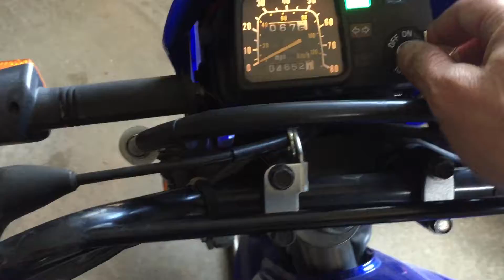2007 DR200 #026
We help fellow riders keep cost down on parts by offering low cost recycled parts. Let us know what you need! We will get you riding. Search our ebay store recycledandsaved.  Let's Ride!